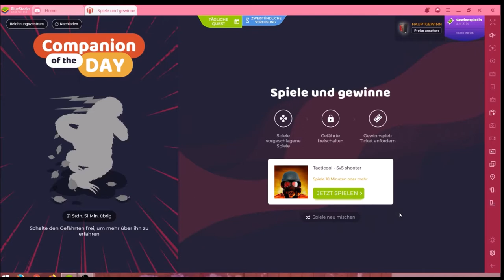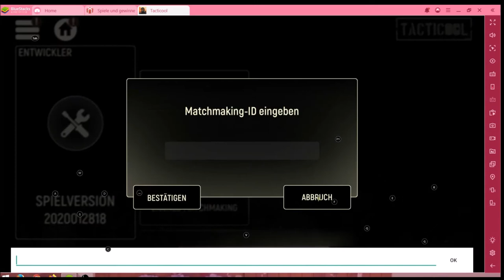Tacticool #19.02 JndT (BlueStacks)